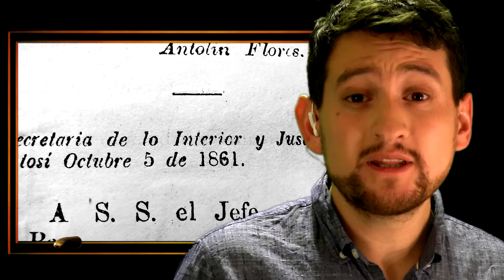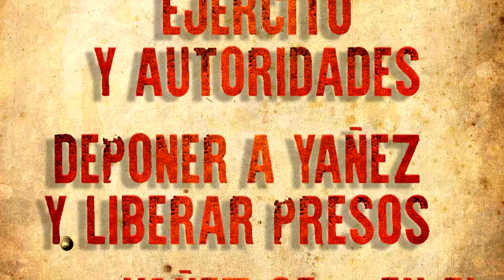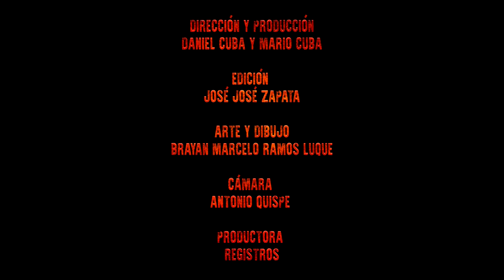Matanza de Yañez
En 1861 mientras el presidente José María Achá se hallaba de viaje en el interior, delegó la seguridad nacional al Coronel Plácido Yáñez quien ante el asomo de un grupo refractario los asesinó una vez capturados, entre ellos al ex presidente Jorge Córdoba.